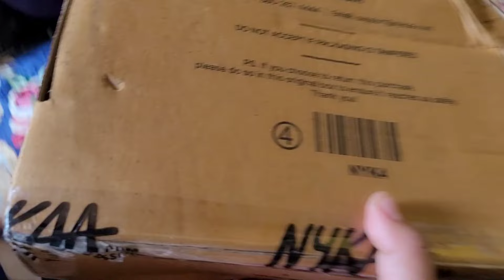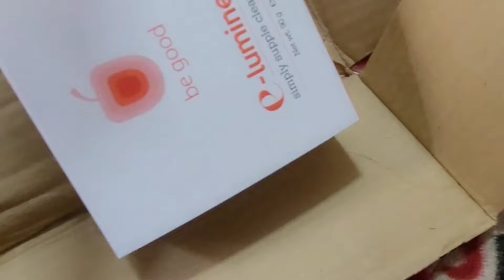Birthday ma nasocheko surprises 😲dailyvlog